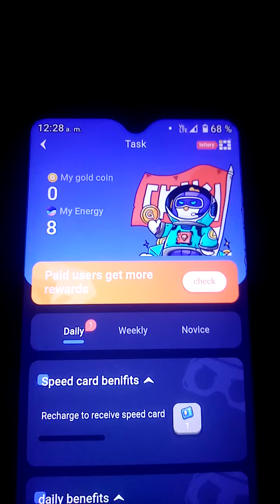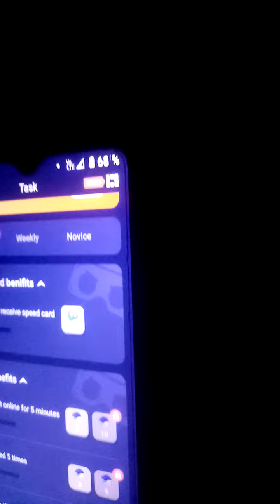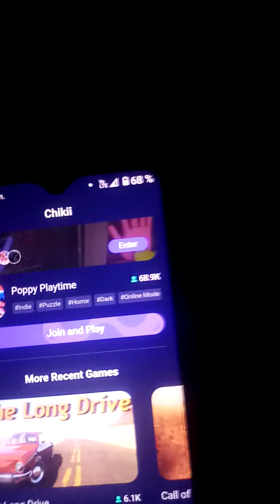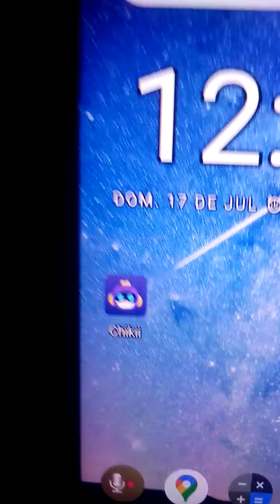17 de julio de 2022